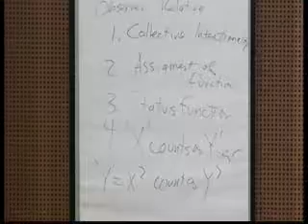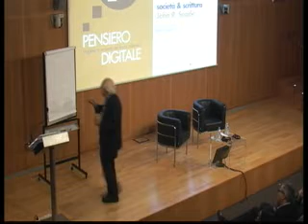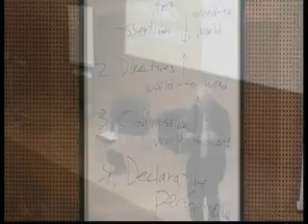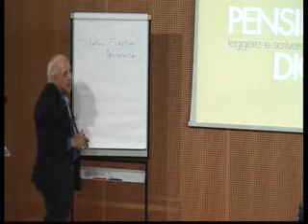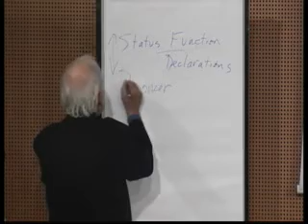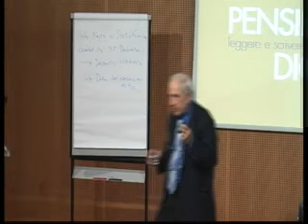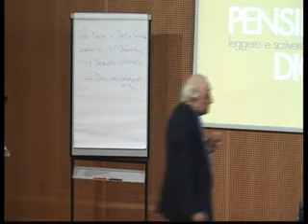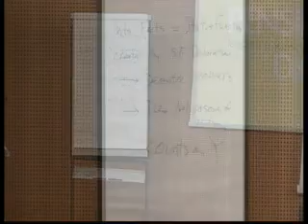Searle 2 parte